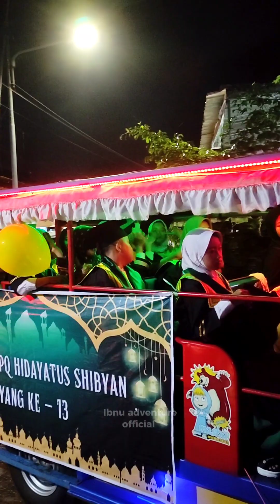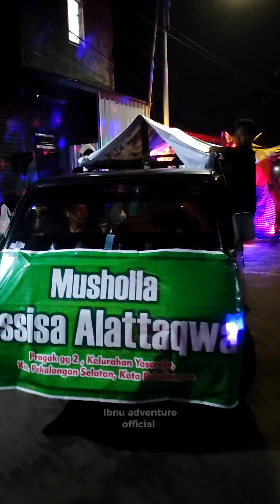Ogoh-ogoh SAPI, UNTA,Dan RAKSASA, || Karnaval Yosorejo 2024